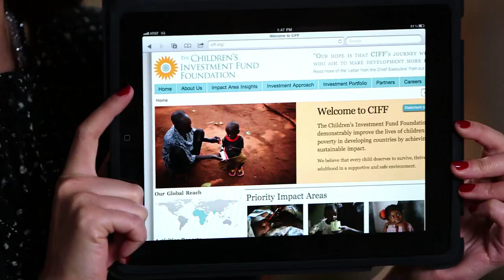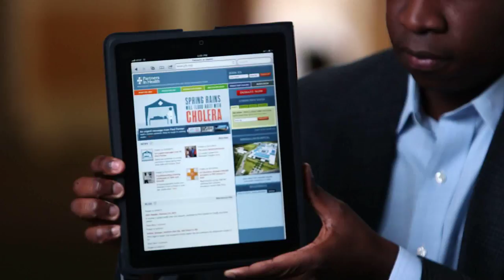HBS Leadership Fellows